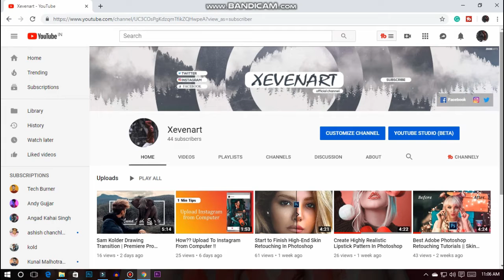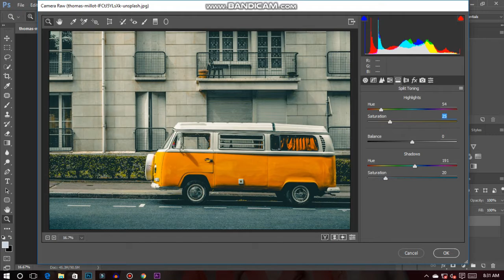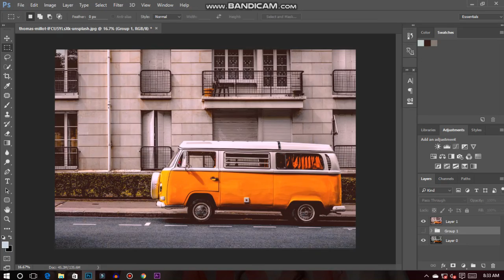Color Grading without Luts | Orange and Teal Look in Photoshop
Complete High-End Beauty color grading in Photoshop! Explore the power of Advanced Tools for Flawless colors with smooth and amazing texture.

In this tutorial, we'll go through the complete process of portrait retouching beginning from basic adjustments in Photoshop, and till exporting the final image.